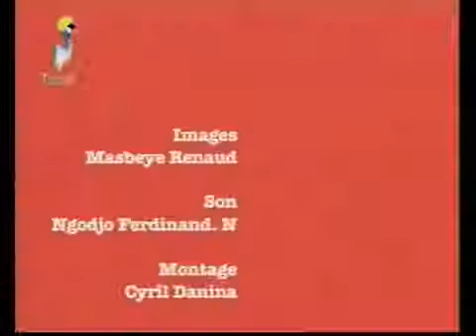ALHADJI TAWWA DANS ELITIS DU 13 OCTOBRE 2012 SUR TOL